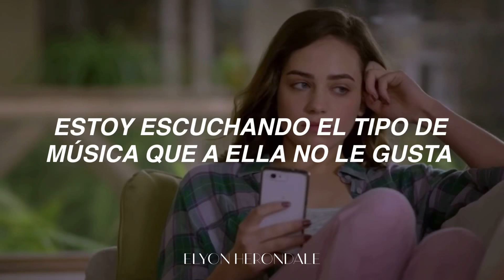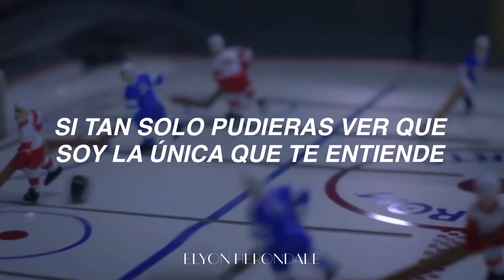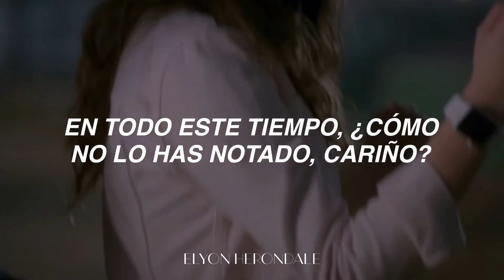Taylor Swift - You Belong With Me (Taylor’s Version) (Letra en Español) (Cobra Kai)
Letra: